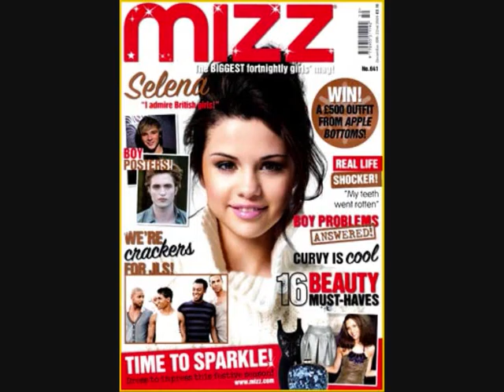Selena Gomez On The Cover Of Mizz Magazine